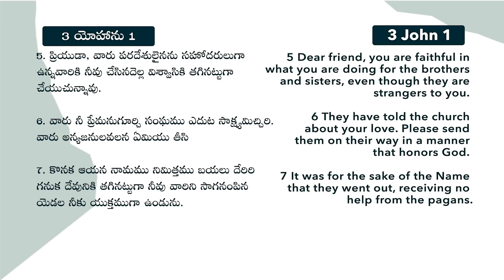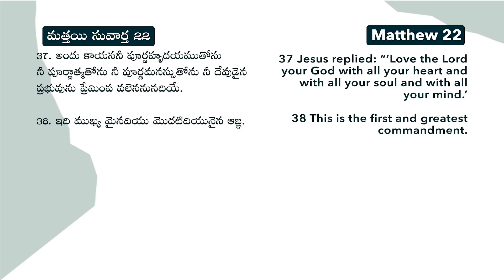20 Minutes Sermon Spiritual steps to a successful life | Raj Prakash Paul | Telugu Christian Message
4k full hd christian song